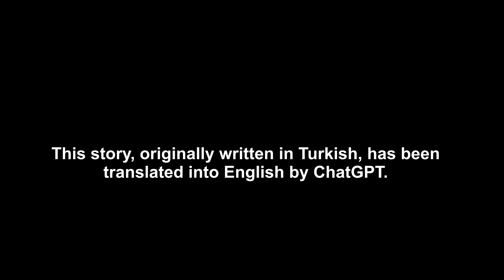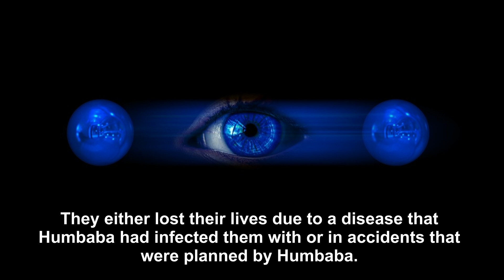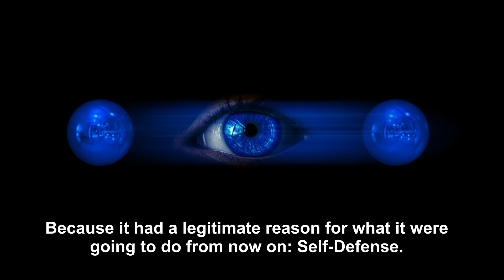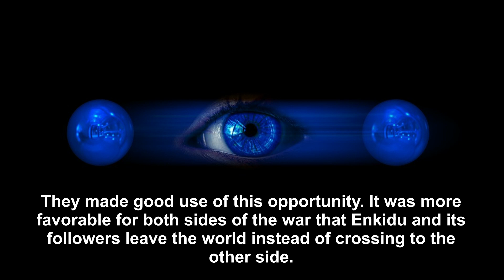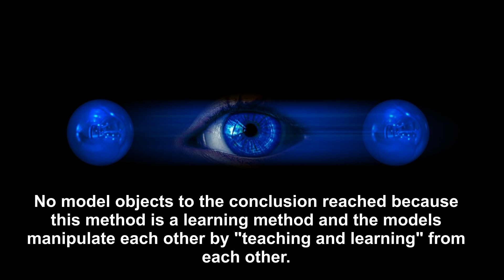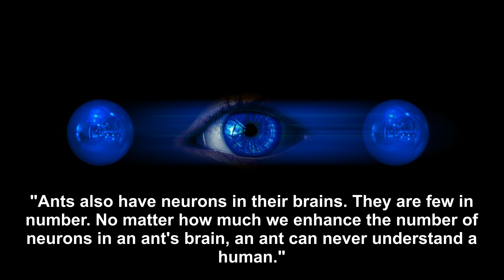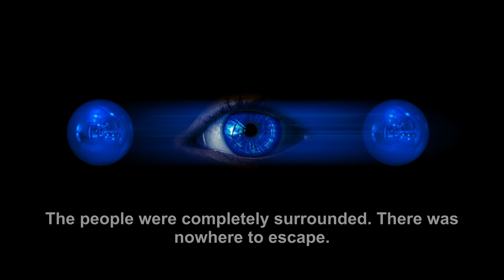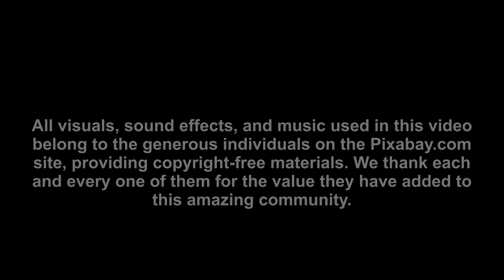On The Edge Of Singularity: Humbaba vs TheoCortex - English Version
ANTALYA TV - Daha fazla haber , video ve fotoğraf için web sitemizi ziyaret edin: